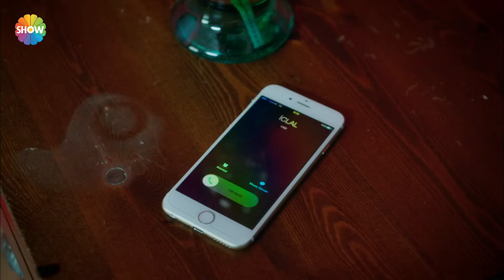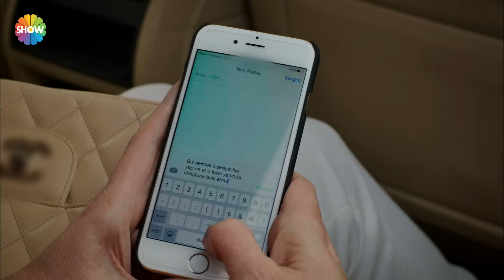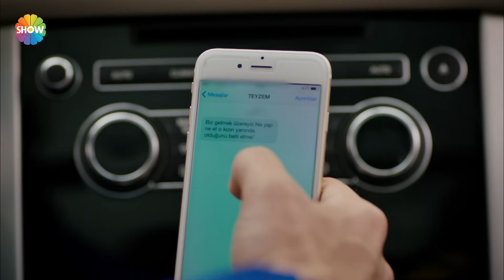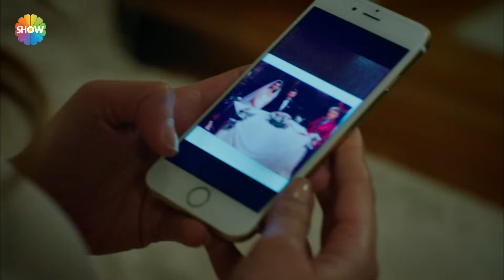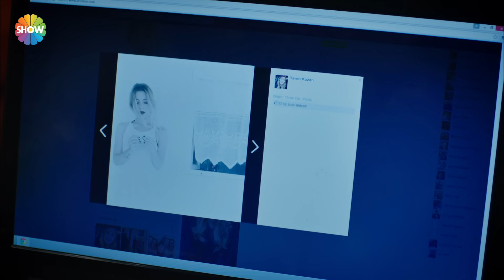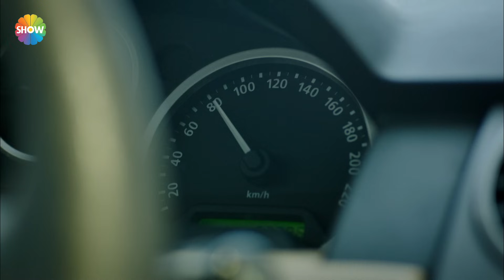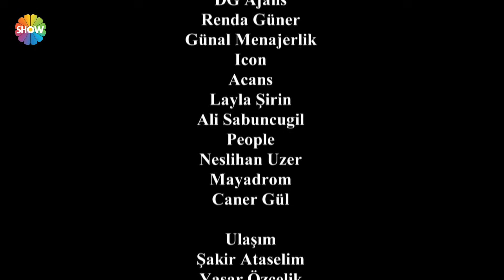Asla Vazgeçmem 10.Bölüm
Asla Vazgeçmem 10.Bölüm Özeti: Yiğit ve Nur, sonunda kendilerini tamamen aşka bırakırken, Sinan’ın bıraktığı mektup İclal’in kafasını karıştırır. Nur, Yiğit’i affetmenin huzuruyla çiftlikte ilk kez mutludur fakat, Elmas’ın varlığı çiftliği karıştırmaya devam eder. Birbirlerine kavuşmanın mutluluğuyla adeta aşk sarhoşu olan aşıklar, aşklarını gizli gizli yaşarken, İclal ve Nur’un aynı gün Yiğit’i şirkette ziyaret etmeleri ortalığı karıştırır. İclal’in Yiğit’le romantik bir yemeğe çıkması Nur’u kıskançlığın pençesine atar. Yiğit ve Nur, bir büyük sınavdan daha geçerken, Nur’un günlüğünün kayıp olduğunu fark etmesiyle çiftlikte büyük bir kriz çıkar. İclal ve Nur, bir kez daha karşı karşıya gelirken, çiftlik kimsenin aklına gelmeyen bir trajediyle sarsılır.

Öte yandan Elmas’la büyük bir yüzleşme yaşayan Aytül, Elmas’ın şantajına boyun eğmek zorunda kalır. Elmas’ın müştemilattan çıkıp çiflikte yaşamaya başlaması çiftlikteki dengeleri değiştirir. Nur ve Yiğit, İclal, Nazan ve Sinan’ın oyunlarıyla zor anlar yaşar. Yiğit ve Sinan sonunda karşı karşıya gelirken gerçekler bütün çıplaklığıyla su yüzüne çıkar. Çiftlikte kopan fırtına, Nur ve Yiğit’i unutulmaz bir geceye sürükler.

Asla Vazgeçmem Yönetmen: Aysun Akyüz, Mehdiabbas
Yapım: Gold Film
Yapımcı: Faruk Turgut
Senaryo: Sırma Yanık, Melis Civelek